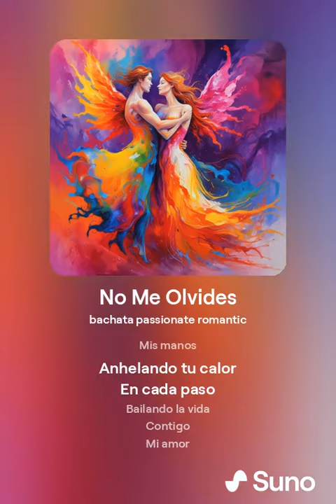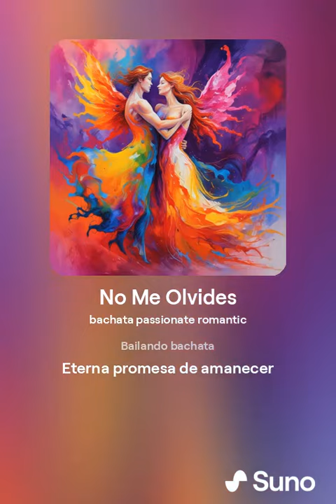pista de bachata dominicana uso libre